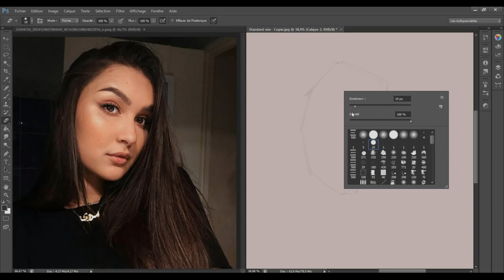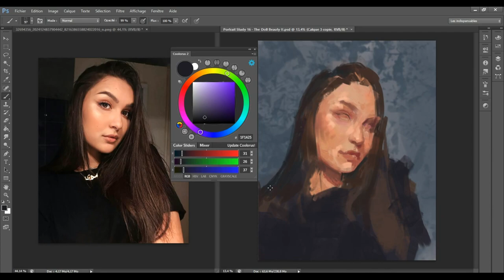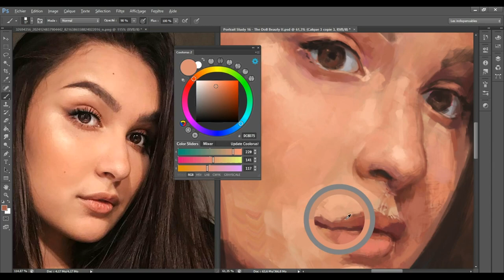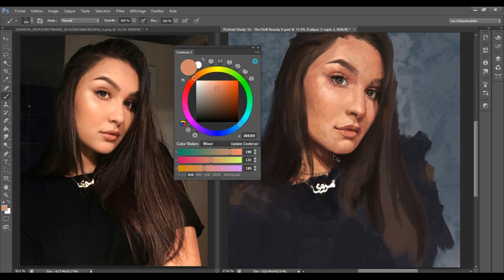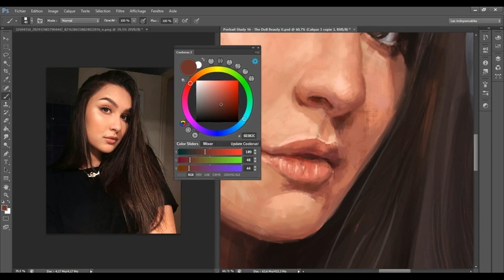Portrait Study - TheDollBeauty - Digital Painting in Photoshop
Time-lapse of a digital portrait (@TheDollBeauty) painted in Photoshop CS6

Reference: Maroua (@thedollbeauty)